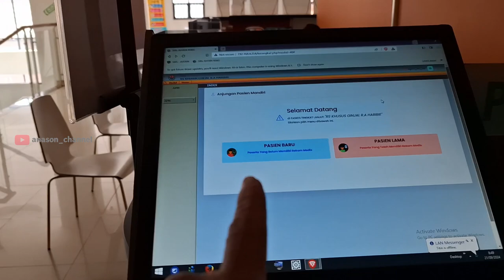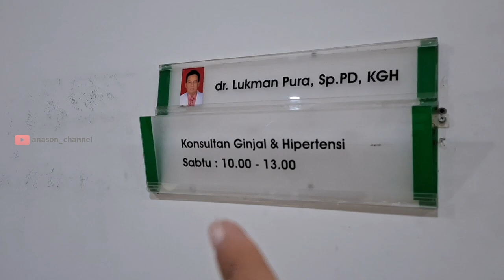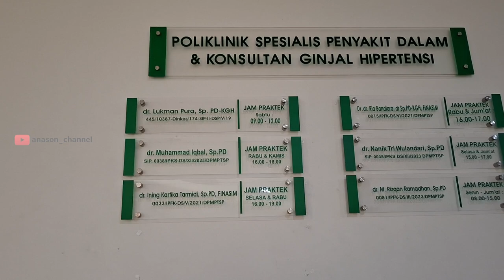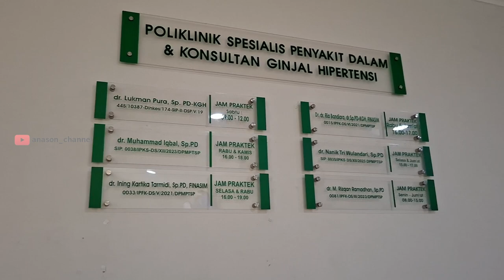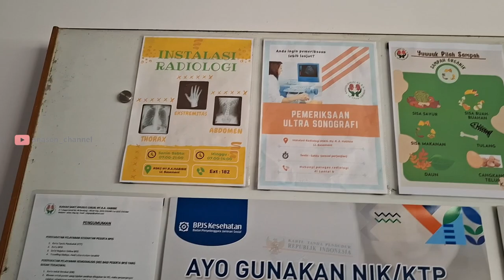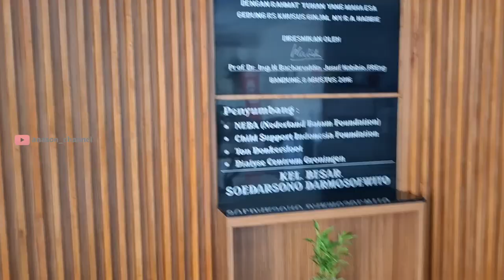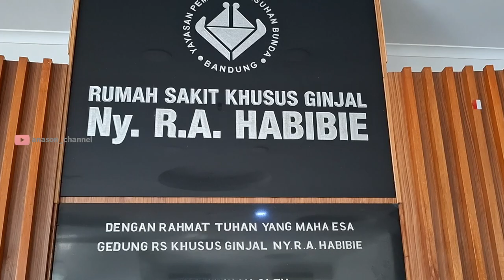Berobat ke RSKG Ny. R. A. Habibie di Bandung | Bisa pakai BPJS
RSKG Ny. R. A. Habibie menyediakan pelayanan kesehatan yang didukung oleh para spesialis di berbagai bidang antara lain spesialis Ginjal dan Hipertensi, spesialis Penyakit dalam dan paru, spesialis bedah vaskuler, spesialis gigi dan bedah mulut, spesialis anestesi, spesialis urologi, spesialis radiologi, dan lain-lain.
RSKG Ny. R.A. Habibie memiliki pengalaman yang diperlukan untuk mengelola pelayanan kesehatan bermutu tinggi secara profesional dan kekeluargaan namun dengan harga terjangkau serta menerima pasien BPJS.